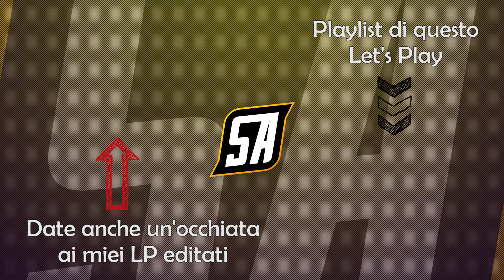Serious Sam 4 [dal Day One] - Ep.2 Death from Below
Rispetto pe er Murena, che ha combattuto contro la tirannia degli Alemanno al controllo sel servizio pubblico dei trasporti romano.

IGNORATE IL POP-UP DI TWITTER perché non lo uso più, andate a trovarmi su Instagram! (@SeriousAmaro)

Ringraziamenti per le grafiche: Marco Mollicone

Recording: OBS
Editing: Adobe Premiere Pro (video); Canva (thumbnail)

Vectors:
(from pngtree)
Frecce - aaaa

(from Pixabay)
Bandiere - Sinisa Maric